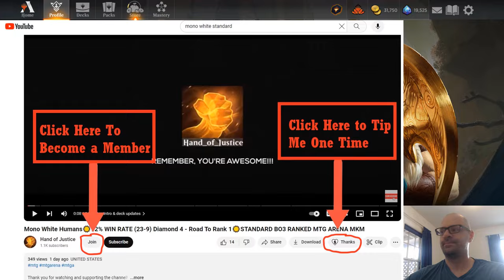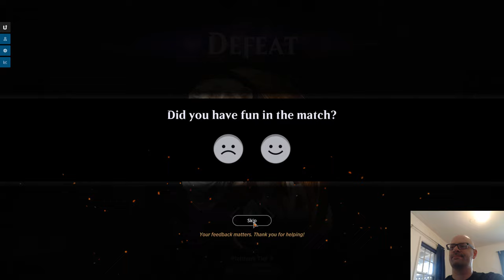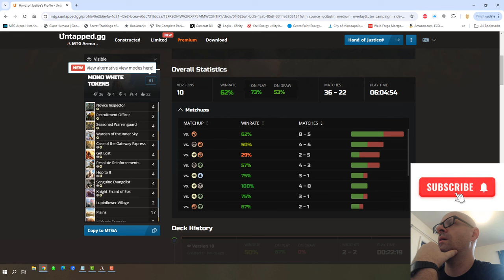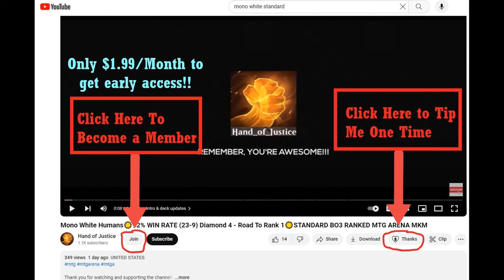MONO WHITE TOKENS☀️PLATINUM 3 - BO1 STANDARD LADDER☀️BLB [MTG ARENA] BLOOMBURROW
00:00:00   Intro & Deck Updates
00:03:45   Game 1 VS Mono Blue Djinn
00:15:25   Game 2 VS Rakdos Pump Aggro
00:22:32   Game 3 VS Azorius Artifacts
00:25:48   Deck Stats, My thoughts, & Outro

(Untapped.gg) Current Deck List and Stats - make sure to look at latest version: